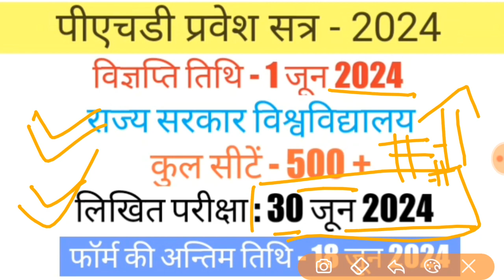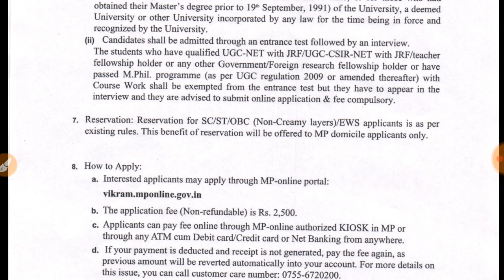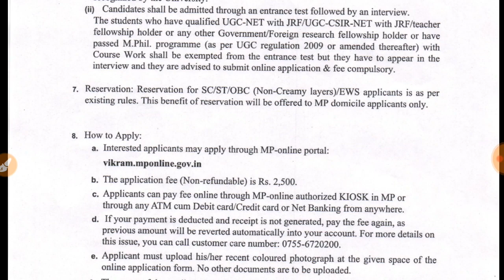पीएचडी एडमिशन नोटिफिकेशन 2024 || Ph.D DET 2024 || Without NET